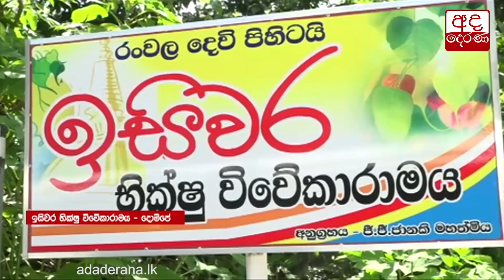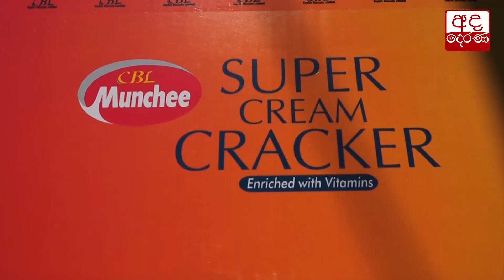පීඩාවට පත් ජනතාවට මනුසත් දෙරණින් 15 වැනි දිනටත් ආධාර...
Day 15 of Manusath Derana assistance to COVID-19-hit public